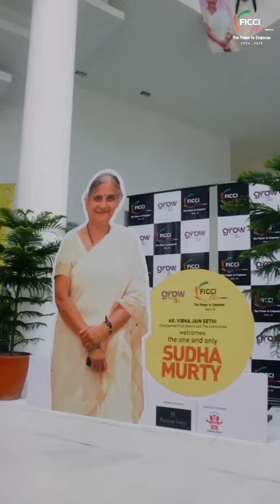FLO Indore Sudha Murty Event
Sudha Murty, with her wisdom and simplicity, shares valuable insights for every aspect of life in an enriching conversation with FLO Indore Chairperson, Vibha Jain Sethi.
Watch this inspiring conversation and take away a simple yet profound tip for your everyday journey!

VIdeo Credits @v_studio.in